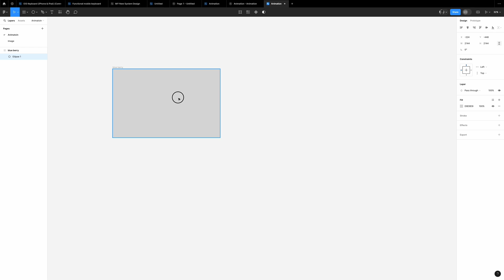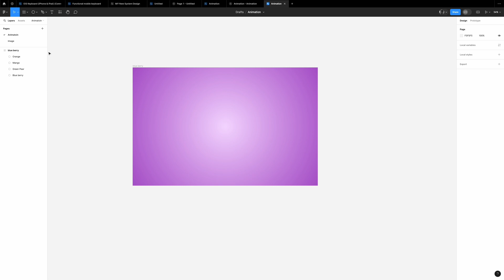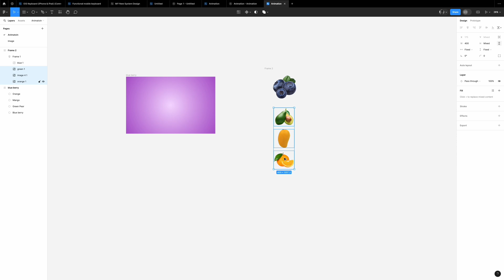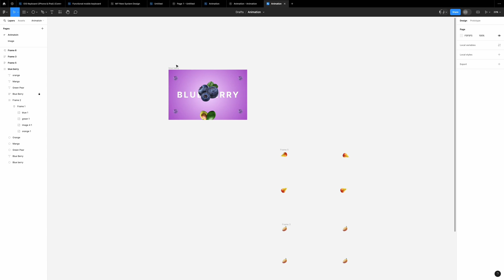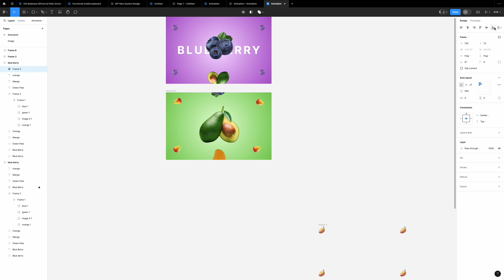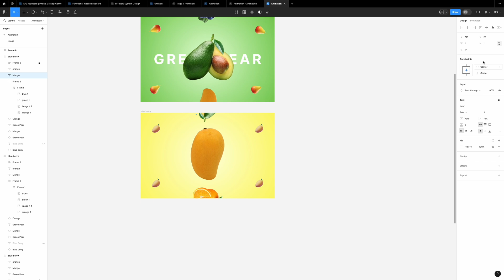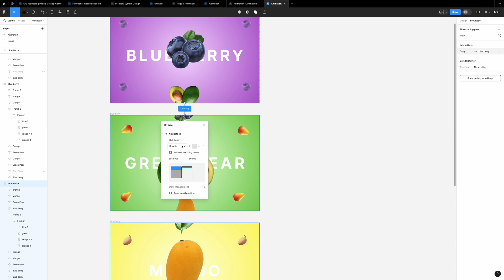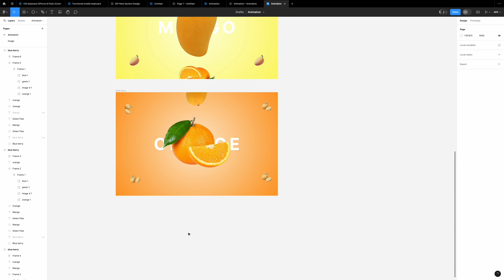Figma Tutorial: Fruit Swipe Animation/Prototyping Tutorial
🍎🍊🍇 Dive into the world of animation and prototyping with our latest Figma tutorial! In this session, we'll guide you through creating a delightful Fruit Swipe Animation, perfect for adding a touch of interactivity to your designs.

🔍 What's Inside?

Design Basics: Explore the foundational principles of animation and prototyping in Figma, setting the stage for our Fruit Swipe Animation project.
Fruit Swipe Concept: Learn how to conceptualize and plan a Fruit Swipe Animation, from selecting the right fruits to defining motion paths.
Figma Tools & Techniques: Discover the power of Figma's animation features as we demonstrate how to bring your Fruit Swipe Animation to life with precision and ease.
Prototyping Pro Tips: Master the art of prototyping as we demonstrate seamless transitions and interactions that elevate the user experience.
🌈 Colorful Creativity: Delve into the vibrant world of fruit-inspired design, exploring color palettes and visual elements that capture the essence of freshness and fun.

👩‍💻 Hands-On Tutorial: Follow along step-by-step as we build the Fruit Swipe Animation together, empowering you to unleash your creativity and design prowess in Figma.

🍏 Why Fruit Swipe?
Fruit Swipe animations not only add a playful element to your designs but also enhance user engagement and interaction. Whether you're designing a mobile app or a website, this tutorial equips you with the skills to create captivating experiences that leave a lasting impression.

If you're passionate about animation, prototyping, or Figma design, this tutorial is a must-watch!